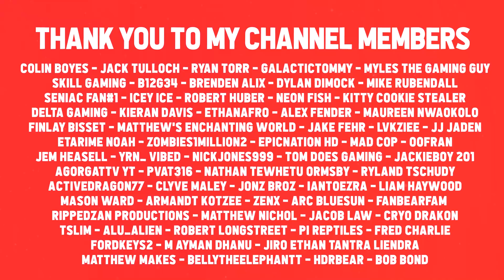ROBLOX AIRPORT ISLAND TYCOON